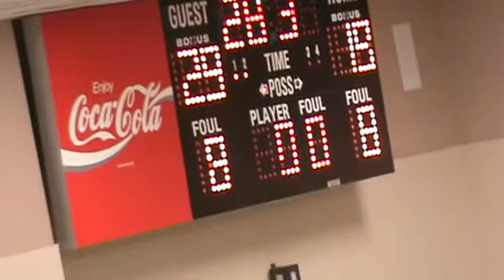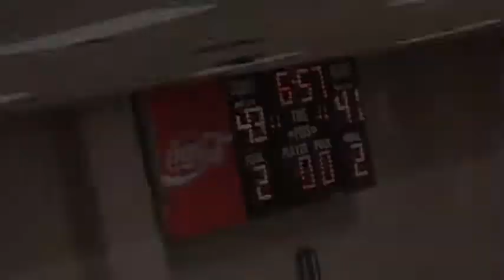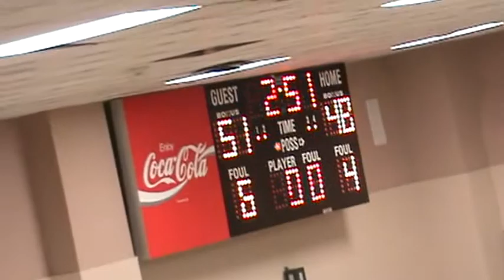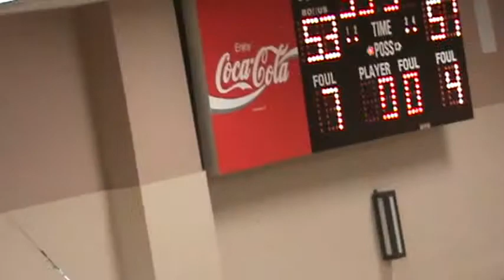Boys' Basketball @ SCS (2015)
1/15/15
The Bears top Smithtown Christian 57-51.